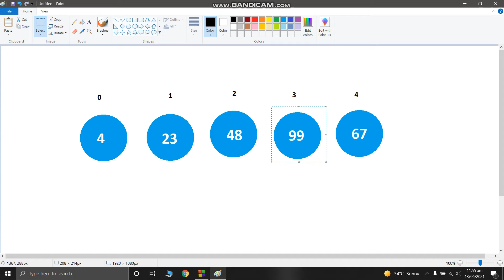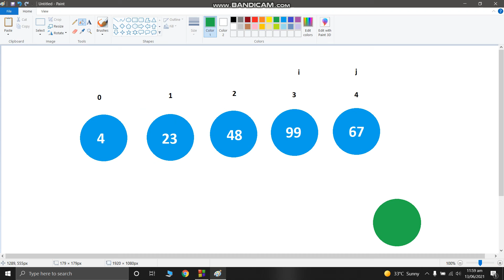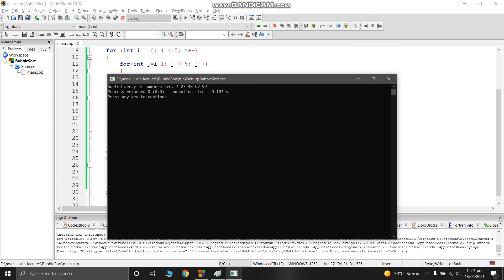Bubble Sort Explained For Beginners with C/C++ Implementation - Urdu/Hindi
If you are a beginner and new to Data Structures. Then you must have came across one of the sorting algorithm that is bubble sort. Well nothing to worry about. M10Labs has the most simple and interactive explanation for you grasp the whole concept of Bubble sort and how it works.

M10Labs is always here to appreciate the work of talented people who can show their exceptional talent to the world.
You can learn to make these react native apps too. M10Labs welcomes you all.